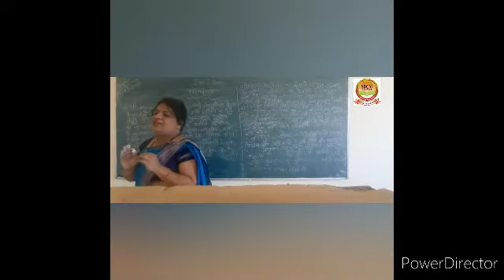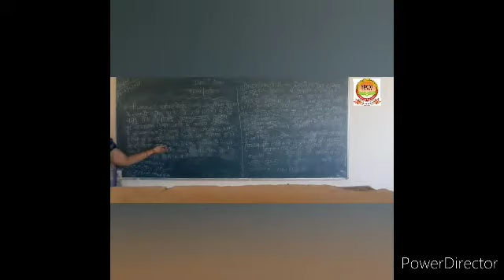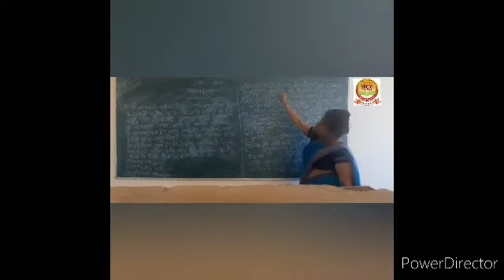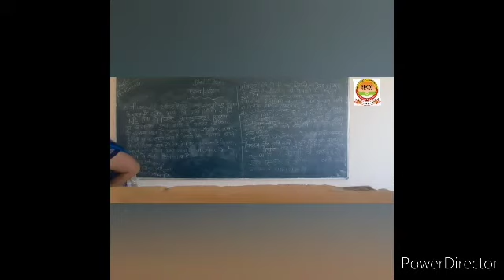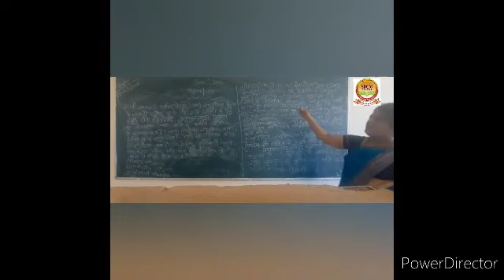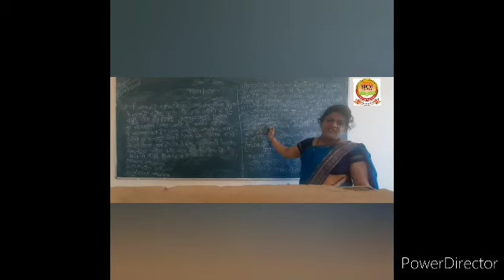software definition and types